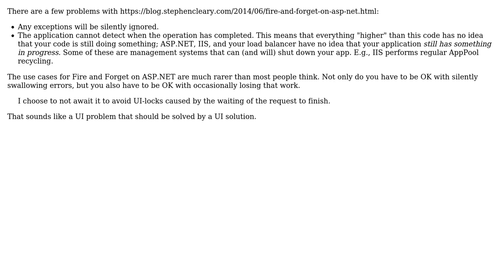Choosing not to await async function in action in ASP.NET Core WebAPI controller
With thanks & praise to God, and with thanks to the many people who have made this project possible! | Content (except music & images) licensed under CC BY-SA | Music | Images & others | With thanks to user Stephen Cleary user solojuve1897 and the Stack Exchange Network Trademarks are property of their respective owners. You are responsible for your own actions.